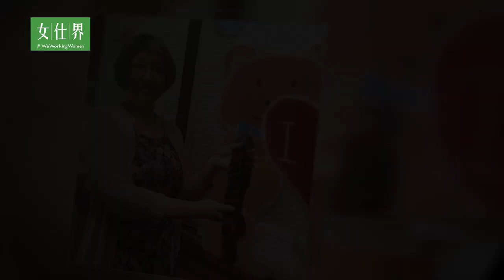Social Impact Award - Dianna Jiang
蒋瑜于2001年移民来到加拿大。曾受邀于公民入籍典礼中，向新公民分享自己的历程；她两次入围“前25名加拿大移民奖”，并获得多个奖项，包括专门用于奖励移民妇女对加拿大贡献的Catharine Parr Traill奖，新时代电视颁发的生活风采奖，多伦多华媒奖，安省十年义工奖和女王70周年白金纪念勋章。蒋瑜的女儿在2岁时被确诊为自闭症，后被医生宣布终生无法治愈。在和自闭症做斗争的同时，她希望把自己当时走过的坎坷但颇有收获的经验分享给有类似情况的父母。在2012年创建了“天才服务中心”。这是第一个以普通话为主，为特殊儿童家庭提供全方位服务的非盈利机构。已经服务了超过1000个特殊家庭。并且在2015年创建“星之家自闭症治疗中心”，对特殊儿童进行语言、认知、行为习惯等专业培训。成绩显著，帮助多个儿童基本摘掉“自闭症”的诊断。

Yu Jiang immigrated to Canada in 2001. She has been an invited speaker at Canadian citizenship naturalization ceremonies and has been shortlisted twice for the "Top 25 Canadian Immigration Awards". Dianna has been honoured with awards, Including the Catharine Parr Traill recognizing female immigrants’ contributions to Canadian life, the New Era Television LifeStyle Award, the Toronto Chinese Media Award, the Ontario Ten-Year Volunteer Award, and the Queen's 70th Anniversary Platinum Commemorative Medal. Dianna's daughter was diagnosed with autism when she was 2 years old. Doctors said her daughter would be incurable for life. While battling autism, Dianna hoped to share the ups and downs, as well as rewarding experiences, with parents in similar situations. This led her to establish the "Gifted People Service" in 2012. This is the first Mandarin language non-profit organization to provide comprehensive services to families of special needs children and has served over 1,000 special needs families to date. In 2015, the "Hope Center" was established to provide professional training in language, cognition, and behavioral habits for special needs children. The results are remarkable and have helped many children manage life with autism.